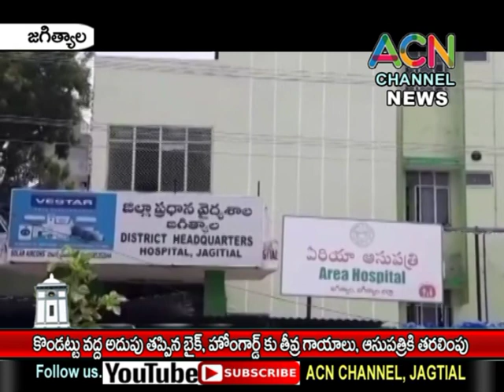జగిత్యాల : కొండగట్టు వద్ద అదుపు తప్పిన బైక్, హోంగార్డ్ కు తీవ్ర గాయాలు, ఆసుపత్రికి తరలింపు